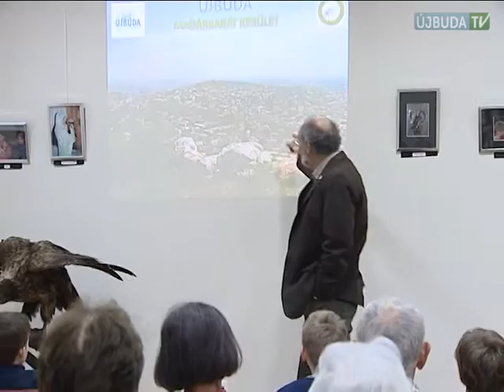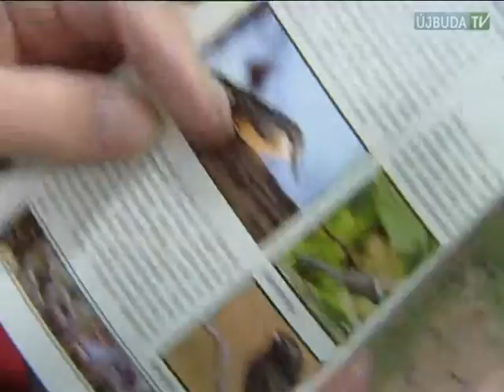60+ Madárbarát Program (2014.03.03)